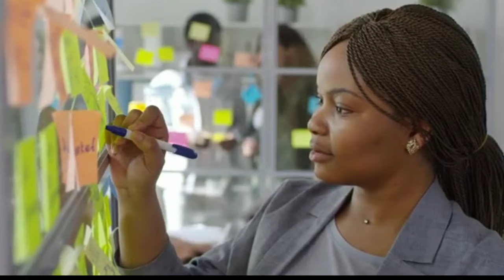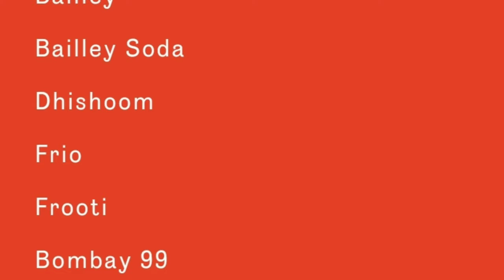Parle Agro Distributorship Business Telugu | Business Ideas In Telugu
NOTE: Some Image's, Music's, Video's, Graphics,are shown in this video May be Copyrighted to Respected owner's,Not mine

🔴 Copyright Info  ©️
✓ Be aware all' video's and pictures belongs to the original.
✓ This video was given a special licence directly from the artists.
× I am in no position to give any one permission to use this.